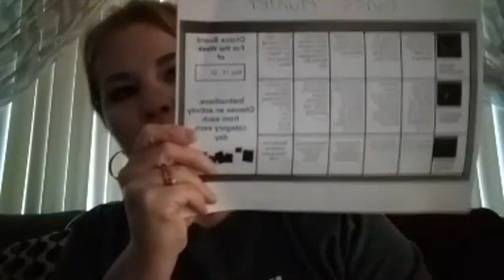Tuesday May 19th Social Emotional Skills with Mrs Gass